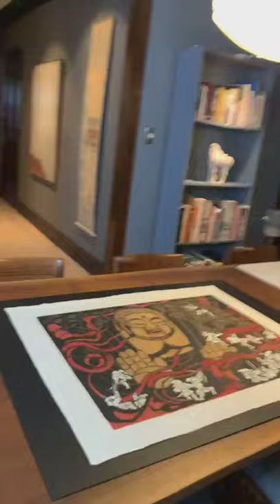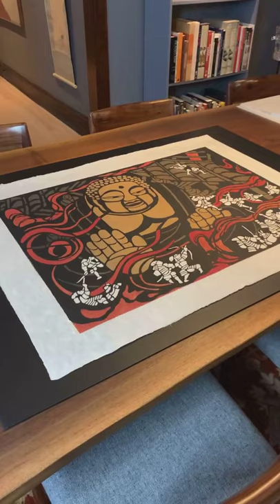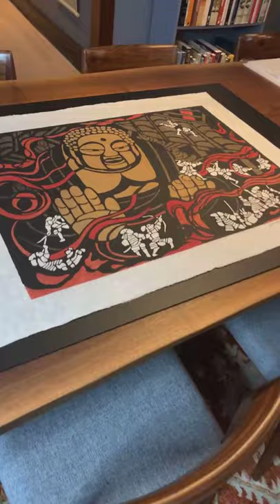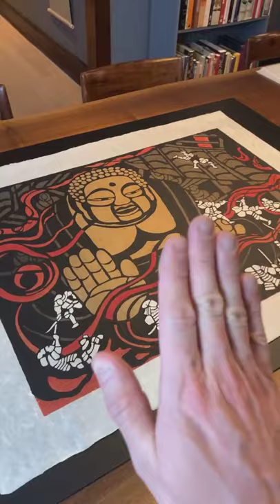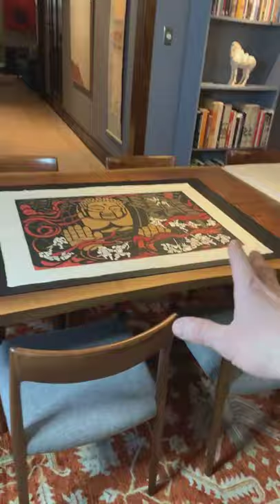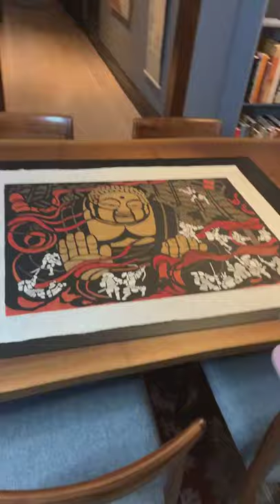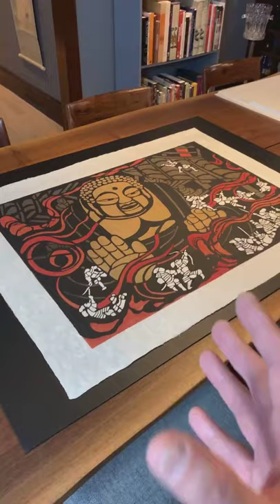Woodblock Wednesday Episode 60: Yoshitoshi Mori's The Razing of the Temple of Todaji, 1973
Yoshitoshi Mori's The Razing of the Temple of Todaji, 1973